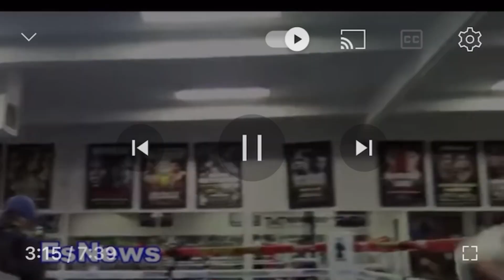Boxing Superstar Gervonta Davis Super Athletic EsNews Boxing